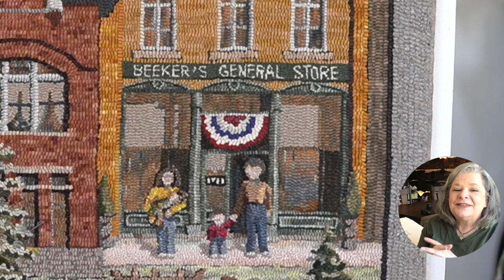How I designed (& hooked) my landscape rug, The Village of Pemberville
How I designed the Village of Pemberville.

for hundreds of written articles and my online store!

I wrote Pine Trees, Grass and Sky after hooking The Village of Pemberville.